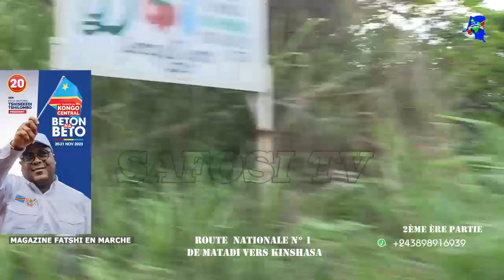NZELA YA KONGO CENTRAL EBONGI 2ème PARTIE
TRAVAUX DE LA ROUTE N°1 KONGO CENTRAL MISALA EZO SALAMA